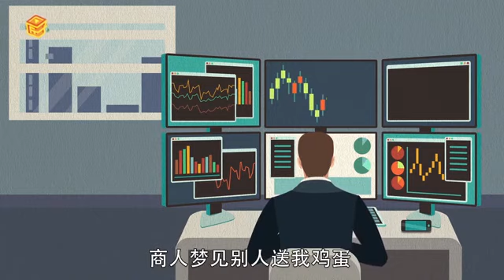夢見別人送我雞蛋是什么意思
商人夢見別人送我雞蛋，預示著你的財運不錯，會有機會獲得別人給你的好處，對生意的發展很有好處；辦公族夢見別人送我雞蛋，預示著你的工作運勢不錯，會有機會接觸到新的領域，也能夠學到新的知識。